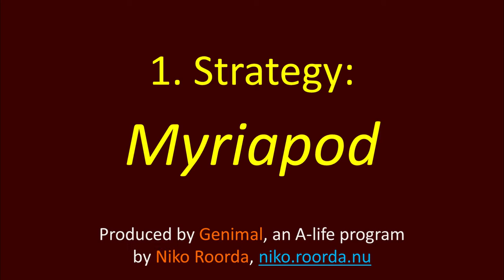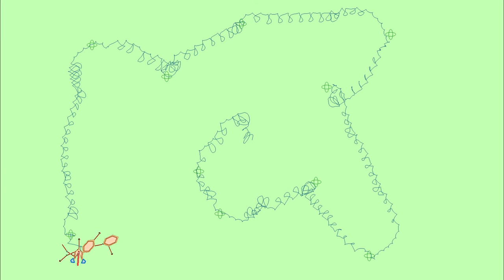Genimal Strategy #01 the Myriapod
Genimal is an 'a-life' program by Niko Roorda. 'A-life' stands for artificial life: a phenomenon in a computer program that simulates certain aspects of real, biological life.
Genimal simulates evolution through genetic algorithms, mutations and survival of the fittest.